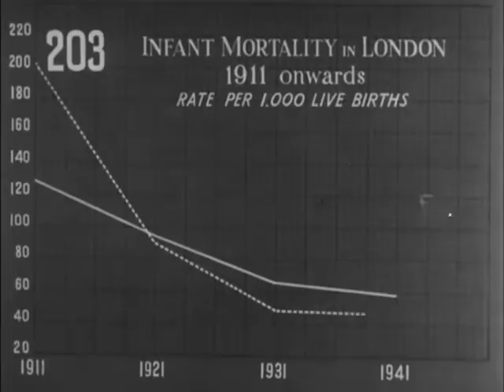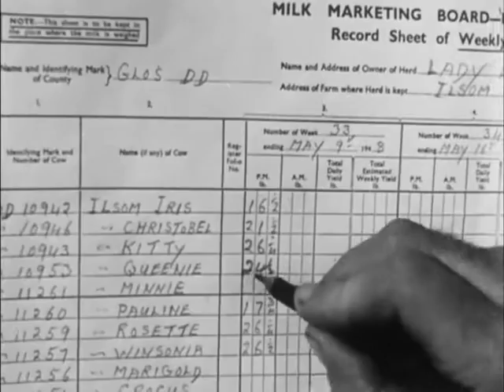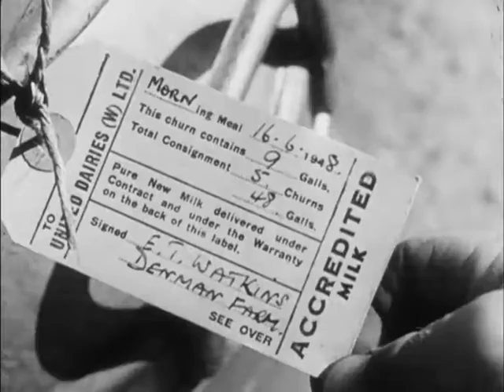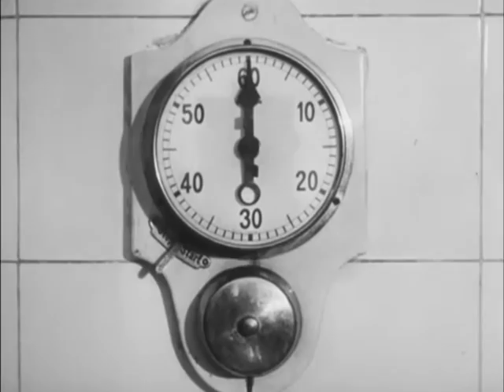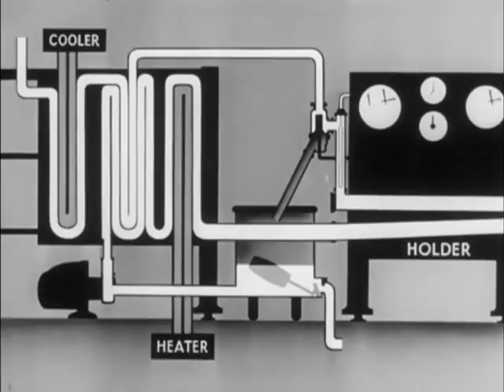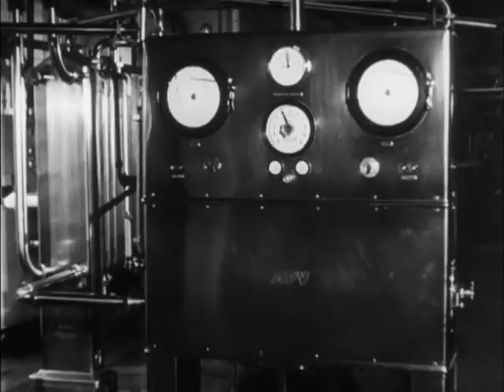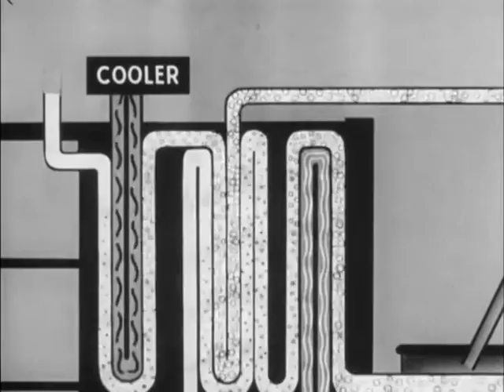The milky way (1948)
A comprehensive look at 'the milky way' - the process of milk delivery from cattle breeding to milk delivery on the doorstep.